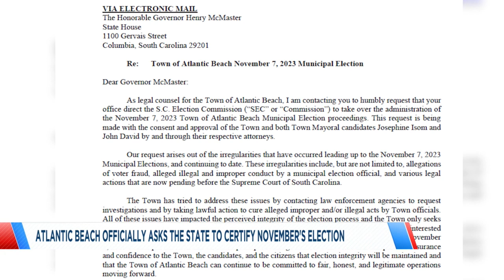Atlantic Beach writes letter to McMaster, asks for help with mayoral race certification3 at 5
Atlantic Beach writes letter to McMaster, asks for help with mayoral race certification